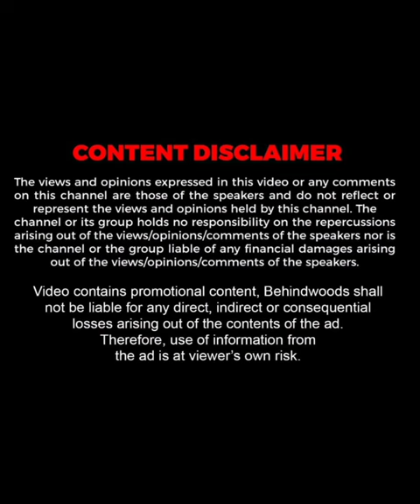“நிறுத்து டா-ன்னு கத்திட்டேன்..🤣🔥”- Sangeetha Krish ❤️